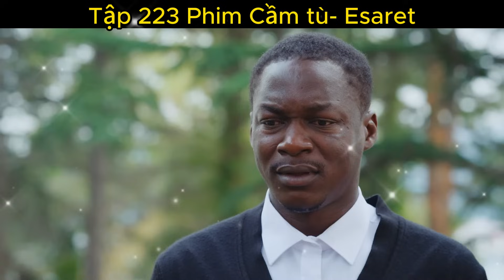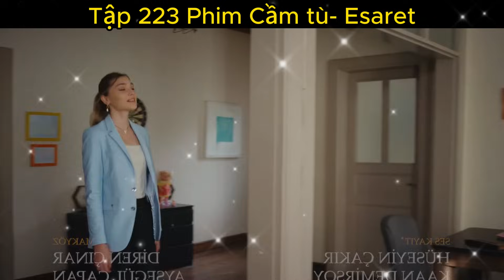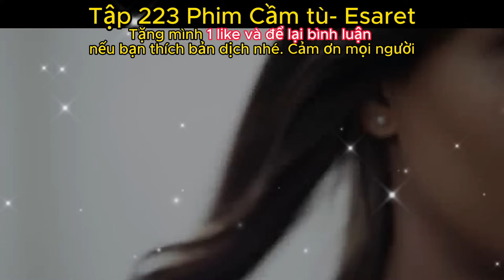Tập 223-224- Phim Esaret- Neva âm mưu khi giữ bông tai của Hira?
Neva bằng mặt với anh trai Cihangir, nhưng cô đã ghim gút. Cô Trả thù anh trai bằng cách nói với Orhun rằng Cihangir đã nói cô khai như vậy. Còn Hira thì ngoại tình với Cihangir. Neva muốn cùng 1 lúc hại cả 2 để trả thù. Liệu Neva có thành công?
Cùng đón xem tập tiếp theo nhé mọi người.
Vài chi tiết sơ bộ về bộ phim này ban đầu: Orhun là một doanh nhân thành đạt, lớn lên trong một gia đình giàu có nhưng không có tình yêu thương cùng với chị gái song sinh Nihan, em gái Nursah và người mẹ xa cách lạnh lùng Fifa của họ. Nihan rời đi để làm công việc tình nguyện với tư cách là một bác sĩ ở Eritrea, nhưng gần đây cô ấy không thể liên lạc được và gia đình cô ấy đang lo lắng cho cô ấy. Trong khi tìm kiếm em gái của mình, anh tình cờ gặp Hira, một cô gái nghèo đang sống cuộc đời của một tù nhân dưới bàn tay của những kẻ buôn người. Khi họ phát hiện ra rằng Nihan đã bị đầu độc và giết chết bởi một băng đảng địa phương, Orhun suy sụp. Khi phát hiện mập mờ và cho rằng Hira thực sự là người đã đầu độc em gái mình, Orhun ấp ủ một kế hoạch trả thù độc ác: anh ta sẽ đưa Hira về nhà với mình và khiến mọi thứ trở nên tồi tệ hơn với cô ấy. Trong khi đó, Fifa, mẹ của họ, đã ngăn cản cha của Orhun kể từ khi anh ta thời thơ ấu bí mật. Orhun quyết định kết hôn với Hira để trả thù. Fifa ghét những người có địa vị thấp hơn và cô ấy bị ám ảnh bởi “dòng máu thuần khiết”. Cuộc hôn nhân này sẽ đi đến đâu, mời mọi người cùng đón xem.
Nhà sản xuất: Karamel Yapım
Đạo diễn: Ayhan Özen - Serkan Mut
Diễn viên: Mahassine Merabet
Cenk Torun
Hilal Anay
Nhờ có video của họ mà tôi mới có thể dịch cho mọi người xem đó ạ. Xin cảm ơn.

Bu kar amacı gütmeyen bir kanaldır, başkalarının videolarından para kazanmaz (eğer yaparsam karı sahibiyle paylaşırım). Telif hakkı sahibine aittir (Filmle ilgili video), güzel filmleri herkesle paylaşmak amacıyla bir video hazırlamak için ödünç aldım. Bu yüzden umarım yapımcılar kanalımın telif hakkını bildirmezler, zavallım. içtenlikle teşekkür ediyorum.